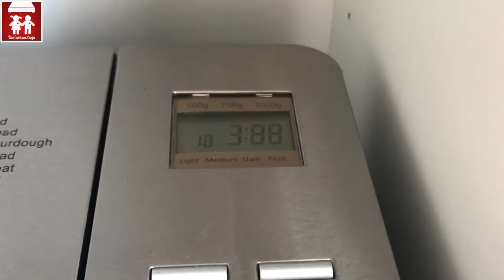BOMBE FRITTE SICILIANE fatte in casa RICETTA FACILE (Cucina Siciliana Rustici) 2C+K